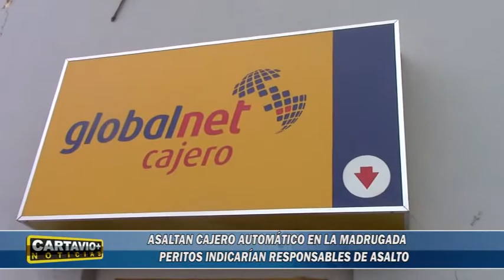ASALTAN CAJERO AUTOMÁTICO EN LA MADRUGADA